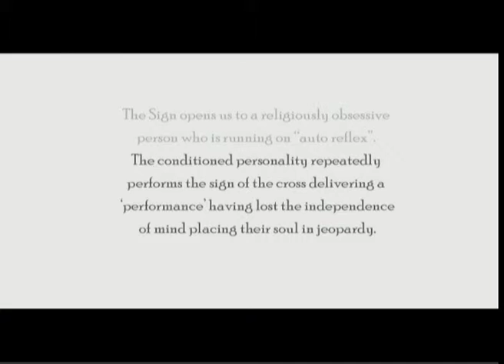THE SIGN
'The Sign' by Norbert Francis Attard is a direct reference to the fine line separating spiritual devotion and religious fanaticism. It visually deals with the ritual hand motion tracing the shape of the cross on the upper half of the body by members of the many branches of Christianity. The work shows an obsessive repetition of this act to a sound track of varied tempos, a 'performance' by a conditioned personality which, through its nauseating recurrence loses sight of the signified and all symbolism to, in the artist's own words, place the same performer's soul in jeopardy.